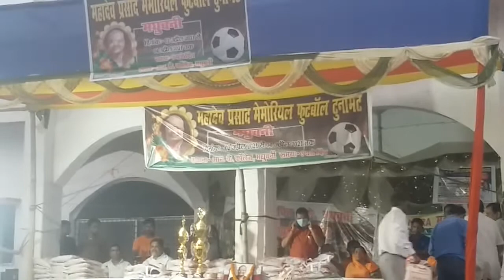final hand of football match in R.K. COLLEGE MADHUBANI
RK COLLEGE  MADHUBANI
FOOTBALL  MATCH BIHAR VS JHARKHAND